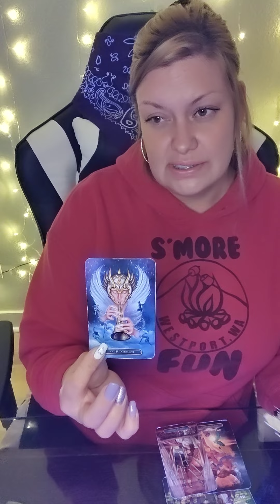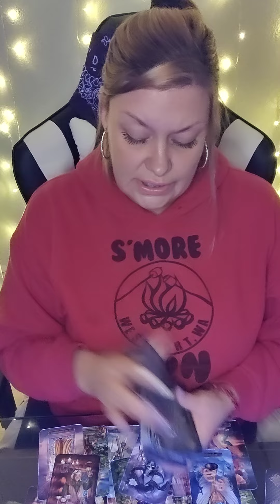♍VIRGO V-DAY BONUS♍Y'ALL R DONE WITH THIS PERSON WHO LACKS BOUNDARIES✨GETTING WHAT U WANT🥰